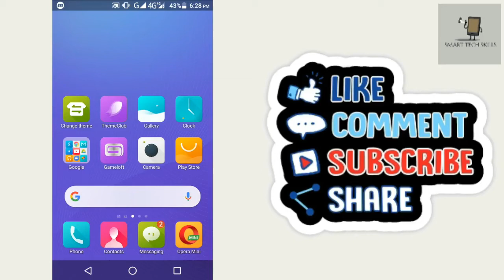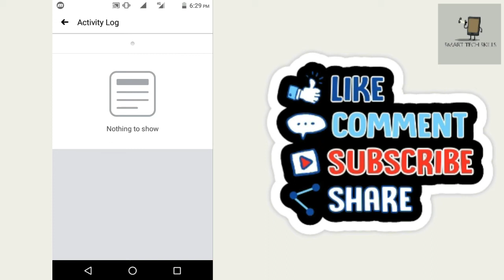How to Clear Your Facebook Search History | Facebook search history kaise delete kare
How to Clear Your Facebook Search History